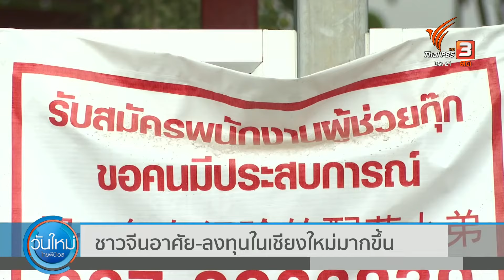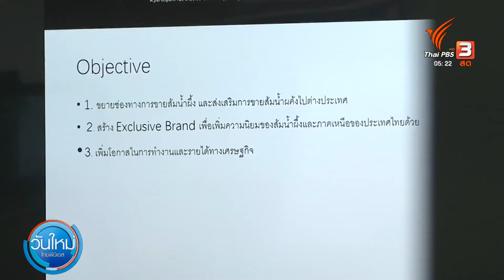ชาวจีนอาศัย-ลงทุนในเชียงใหม่มากขึ้น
จังหวัดเชียงใหม่ ขณะนี้เริ่มมีกลุ่มคนจีนเข้ามาอาศัยแบบพำนักระยะยาว รวมถึงเข้ามาร่วมลงทุนด้านการท่องเที่ยวและอสังหาริมทรัพย์เพิ่มมากขึ้น
สอดคล้องข้อมูลของนักวิชาการมหาวิทยาลัยเชียงใหม่ ที่ระบุว่าคนจีนเข้ามาเช่าซื้อกิจการโรงแรมที่พัก หรือการลงทุนบ้านจัดสรรขนาดเล็กเปลี่ยนให้เป็น Long Stay มากขึ้น